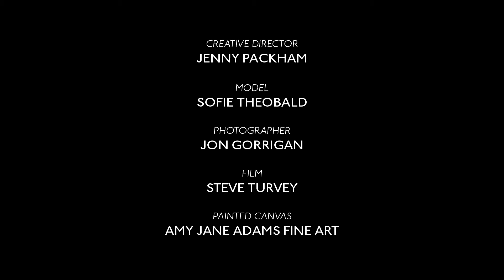Jenny Packham SS19 Campaign Film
Introducing Jenny Packham's SS19 campaign and 30th anniversary collection inspired by Jean Harlow, the original 'It girl' of the pre-code Hollywood era.

Set design by Amy Jane Adams | Photography Jon Gorrigan | Make-up Hannah Martin for Bobbi Brown | Hair by Pete Burkill | Nails by Vanessa at Ciate London | Shoes by Louboutin | Model Sofie Theobald